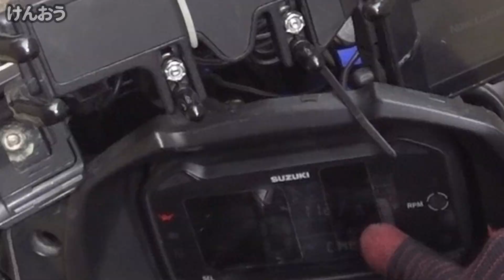ヒューズ交換でフロントカウルをばらす動画(ばらす必要ないかも)【GSX250R 1080p】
久しぶりにバイクで走れる！ってワクワクしながら、はやる気持ちを抑えつつ準備していざ出発と思ったらバッテリー上がり・・・。
仕方なくしばらく充電して、予定が遅れたが再び準備して出発！となるも、数百メートル走行してメーターやウインカーが点かなくなった・・・。
そしてツーリング中止・・・。

なので、テンションが低い動画となります。
カウルをばらす必要はなかったかもしれませんね・・・
いやしかし暑かったなぁ💦

もしも何かのお役にたったなら、うれしいなぁ
今日もご安全に

ヤエーやります返します！の目印としてミラーに黄色いヒラヒラ(リボン)を付けてます(^.^)/
見かけたらヤエーしてみてください、気が付く限り！可能な限り！お返しします！！

けんおう（GSX250R DN11）
この動画はただ走ることが好きな、
あるリターンライダーが
のんびりと走るための整備記録です。